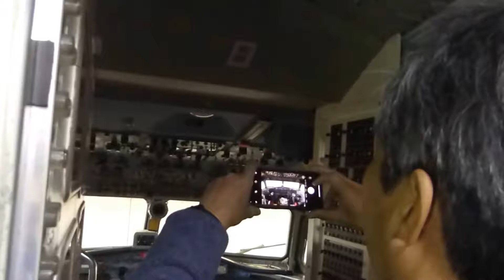YS-11機内一般公開（日本語の解説付） あいち航空ミュージアム 2017.12.28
YS-11 in-flight public release (with Japanese commentary) Aichi Aviation Museum
あいち航空ミュージアムでは，冬休み特別企画として，YS-11の機内一般公開が行われました。
あいち航空ミュージアムに展示されている152号機は，VIP専用輸送機として，昭和天皇がご搭乗されたのをはじめ，様々な要人の移動に活躍をしました。
VIP専用輸送機ならではの、特別な内装を見ることができる貴重な機会でした。
At the Aichi Aviation Museum, YS - 11 's in - flight public release was held as a winter holiday special event.
Unit 152, which is exhibited at the Aichi Aviation Museum, has been active in moving various people such as the Emperor Showa as a VIP dedicated transport machine.
It was a valuable opportunity to see the special interior unique to VIP dedicated transport machines.